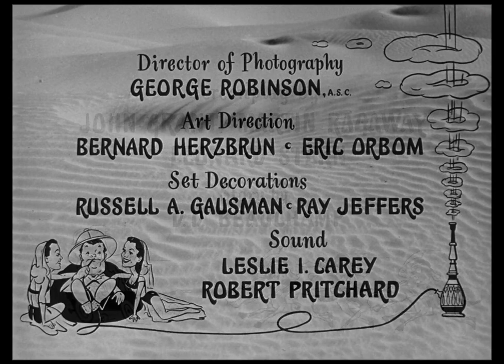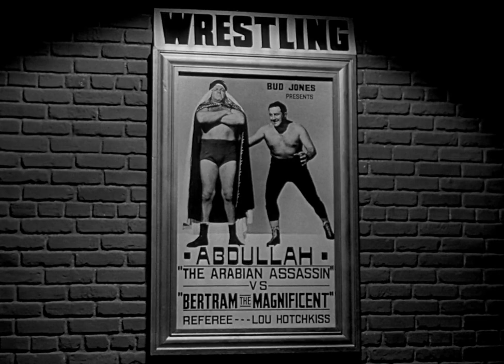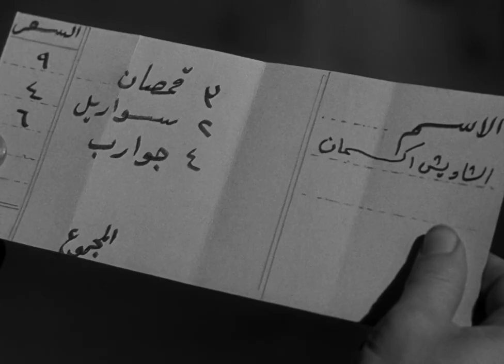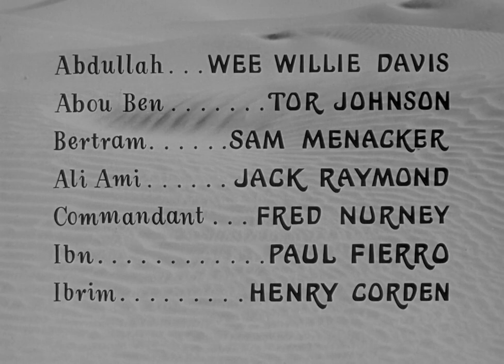abbot and costello in the foreign legion (1950)